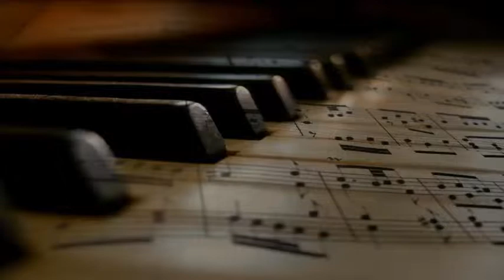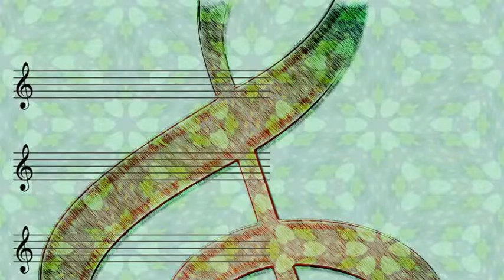Esquivel - April In Portugal